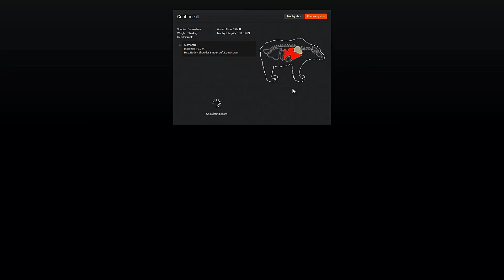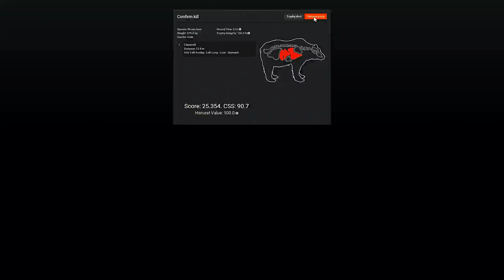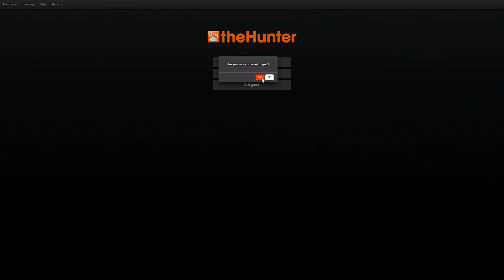Brown Bears on Hemmeldal - ClementB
thehunter game, Brown Bears on Hemmeldal, Parker Python and some lucky shots - ClementB